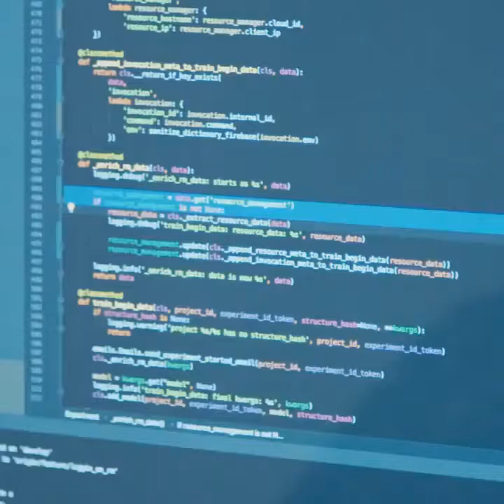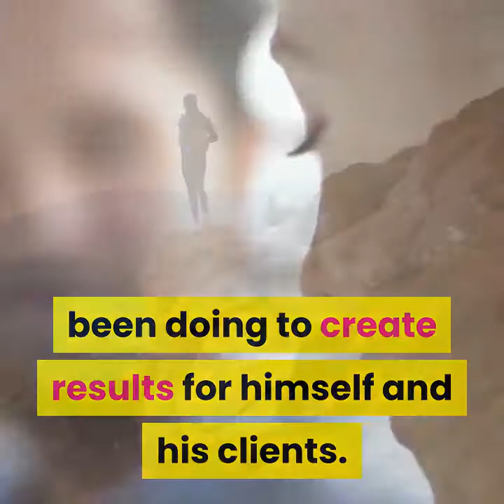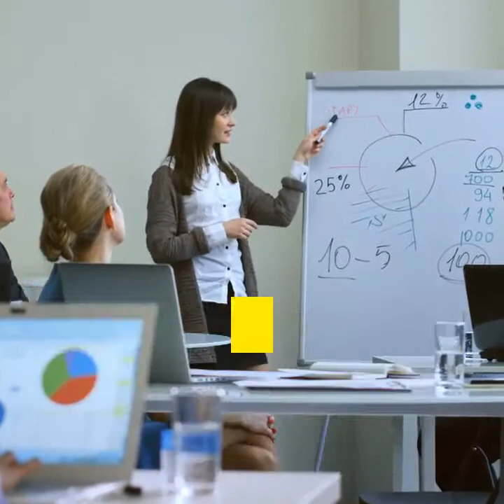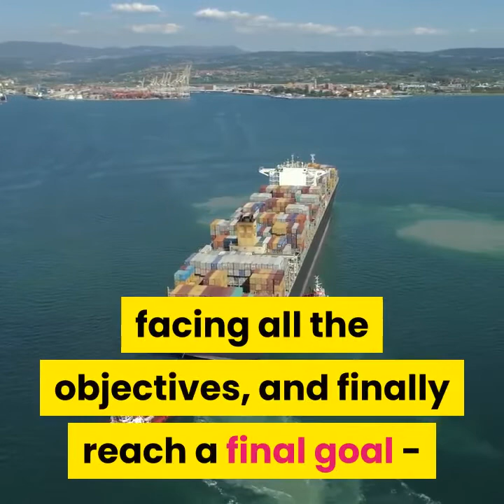The Kibo Code Review 2020 | The Best E-commerce Program Video 2020 | THE KIBO CODE REVIEWS ✅✅💯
The Kibo Code Review 2020  |  The Best E-commerce Program Overview Video 2020  💥🟠🟡🟢

Welcome to the KIBO Code review. Aidan Booth and Steve Clayton are launching The KIBO Code program at the end of January 2020. In October,  I had a chat with Aidan, and I've managed to find out details that they will show a way to perform eCommerce that is unique from nearly anything online up to date.
Aidan told me that the KIBO Code is, without a doubt, the most convenient to understand, the most straightforward, most predictable, and most lucrative business model they have ever taught. It is e-commerce done in a different way that people have NOT seen before.
However, there were several critical objections that people were worried about when considering buying that course and it STILL did over $11 million in sales during the launch.

Here's a list a few features of this system, which will bullet-proof the system taught in the past courses:

you don't require to involve Amazon,
you don't need to work with warehouses or international suppliers,
neither do you need to run Facebook Advertisements
or worry about stock.

Who Are The Creators - Aidan Booth And Steve Clayton
Mr. Booth is an online marketing and eCom expert behind AidanBooth.com - his online marketing blog. That's where he talks about what he has been doing to create results for himself and his clients.

Aidan Booth
Aidan began his journey into the internet world almost accidentally. With his wife, they rapidly moved to Argentina although he didn't know how to speak Spanish, which main reason to have his first practical experience with digital marketing in 2005.

By 2006 rolled around, he felt more experienced about working in the digital world, and he was able to set up several basic affiliate websites, delivering traffic to them using Google AdWords. Although his commissions weren't significant, he discovered a new way to make money.

At some point, he began to move the attention elsewhere, shifting away from affiliate site with paid traffic, to a blend of eCommerce and affiliate sites created to generate the most out of Google traffic.

If we fast forward, his business has transformed entirely to what it was a few years ago in 2005. He partnered with Tim Godfrey and Steve Clayton and he was only a third-owner of his company. Clayton kicked off as the CFO for a Fortune 500 company, so he truly knew what he was doing with his fantastic planning solutions.

Before he got involved with new partners, he was aware of how important it was to diversify his business, but he never created a structured plan on how he'd go about doing it. That was the first thing to improve in his new company, and it made a huge difference. Read the whole story about the authors.
My Opinion About The KIBO Code Course
In their latest eCom course they return to the commerce, which is Aidan & Steve’s main strength.

If you do a Google research about "the KIBO Code" or just "the KIBO," you find a lot of guides and data about robotics. Kiborobot is a revolutionary robot by Kinderlab for kids. With the help of the robot, children will have fun while learning coding, logical thinking, and robotics, so here we can spot a few similarities. The new system might do the same for everyone who wants to start and learn, guide you by hand through all barriers, facing all the objectives, and finally reach a final goal - running a successful commerce business.

That was a decision to welcome, and for this extremely unique opportunity, I'm going to offer a KIBO Code bonus at the top of the program at no extra cost for you. I truly believe in Aidan and Steve, and this is the best way to support them.

I want to come up with the bonuses that will accelerate your success with the training. Also, I intend to update the KIBO code review as soon as there is anything new so come back to read my code review and have a tour through the program.